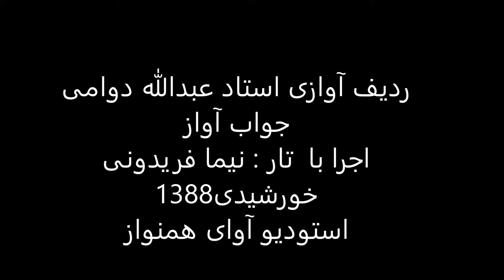ردیف آوازی استاد عبدالله دوامی اجرا با تار نیما فریدونی سال1388 بیات ترک درآمددوم